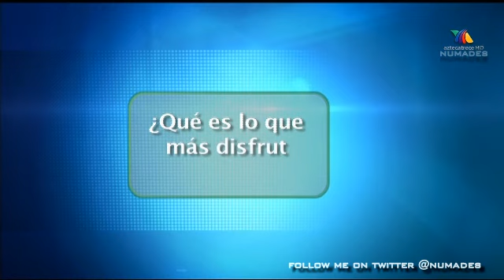yuridia - especial mama de 10 (11-05-13)